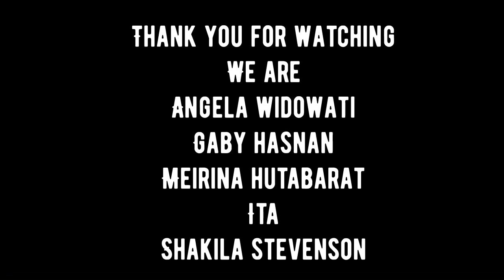My Dancing Queen Mama Doing The Home Spa.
These are my “Dancing Queen Mama ” my friends whose not scared showing they’re love taking care of they’re skin with The Home Spa from AgeLOC me gadget.
My Friends are Mba Ela, Mba Meirina, Gaby and Ita.

~ Lumispa have 7 benefits :
1 Step
2 Minutes
7 Benefits

1. Skin renewable
2. Smoothness
3. Minimize appearance off pores
4. Radiance
5. More refreshed look
6. Increased appearance of volume and density.
7. Purified skin

~ Galvanic Spa is to remove your wrinkles .